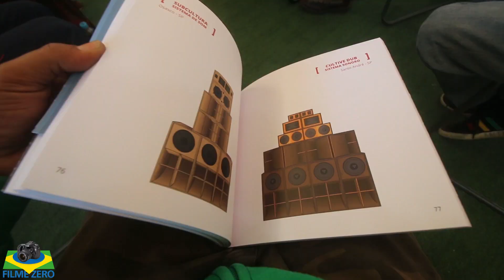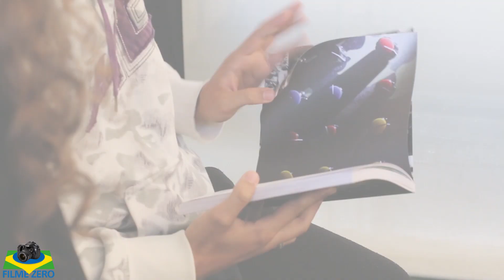Lançamento Livro Mapa da Cultura Sound System no Brasil videorr Filme Zero